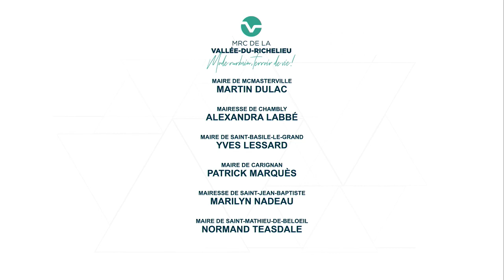Séance du Conseil du jeudi 24 février 2022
Le Conseil de la MRCVR a tenu, en conformité avec les mesures recommandées en lien avec le coronavirus (COVID-19), sa séance ordinaire du jeudi 24 février 2022 en webdiffusion.

Cette diffusion vidéo permet au public de connaître la teneur des discussions entre les participants et le résultat de la délibération des membres.

Pour consulter l'ordre du jour de cette séance, visitez le Pour assister aux séances du Conseil en direct

La MRCVR recourt à cette possibilité pour minimiser les risques de propagation du coronavirus pouvant découler de la tenue d’une séance publique à laquelle assisteraient un nombre important de personnes.